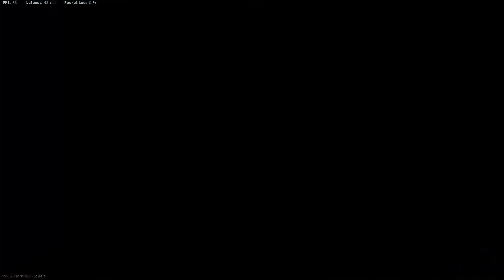Call of Duty Modern Warfare Multiplayer Gameplay - HardPoint (No Commentary)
Call of Duty Modern Warfare Multiplayer Gameplay - HardPoint (No Commentary). I hope you guys enjoy the series and welcome to everyone who are new to the channel.